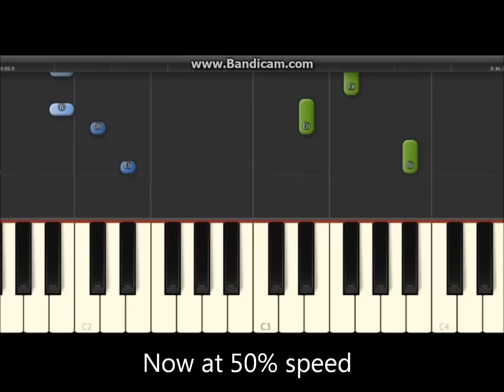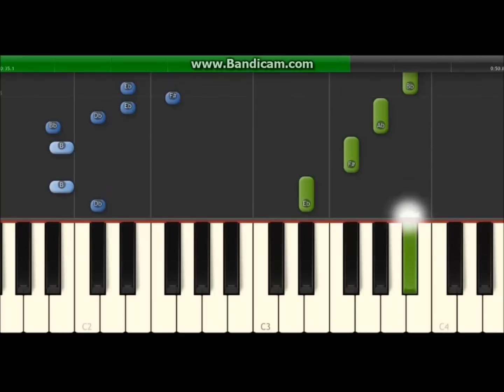Big Sean I Don't Fuck With You Piano Tutorial (Synthesia)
How to play Big Sean I Don't Fuck With You on piano/keyboard with 50 % speed for easy learning